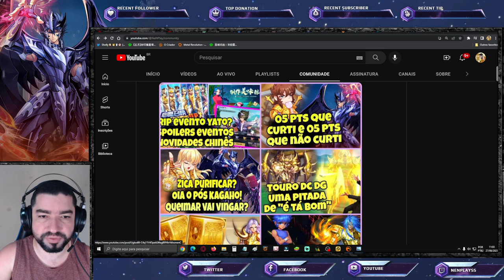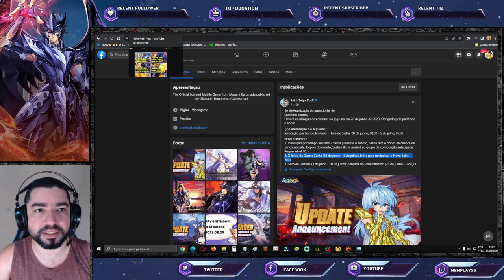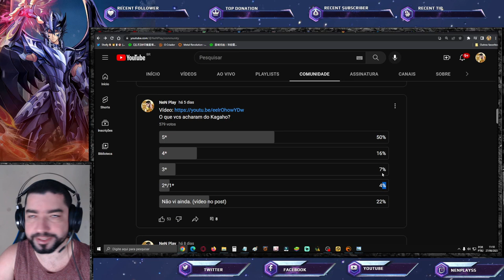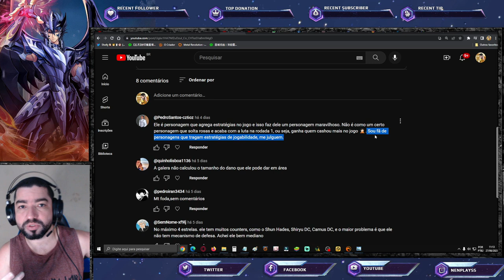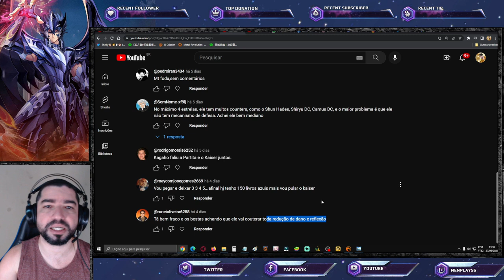Kagaho Subestimado? Desinteresse Divinos Originais SSA? Notas de Atualização Saint Seiya Awakening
Confira as notas de atualização em vídeo e resultado de enquetes.